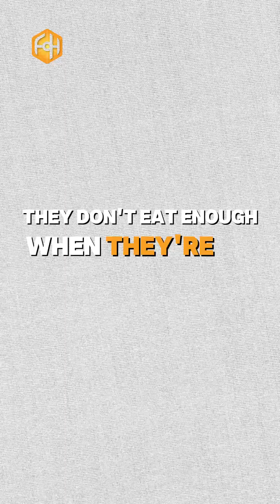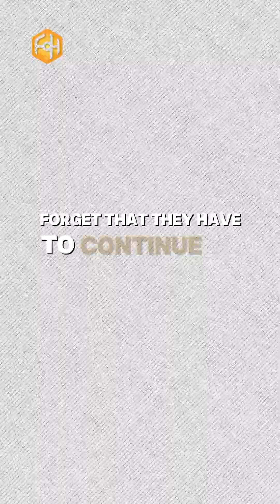Why Women Lose Their Hair on Mounjaro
Many women lose hair on Mounjaro for one simple reason.

They’re not eating enough protein.

GLP-1s reduce appetite, so protein intake often drops too.

Some amino acids can’t be made by the body, which is why you need to eat them.

Follow for more biohacking tips.